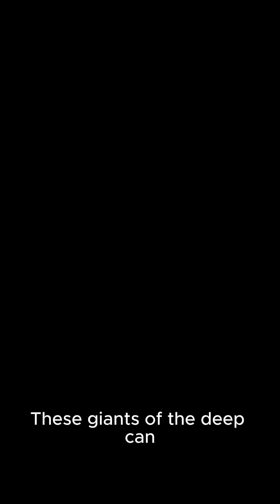5 Animals That Can Live for Over 200 Years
Some animals live longer than civilizations. From sharks that are centuries old to tortoises that outlive generations, these creatures redefine what “long life” really means. 🌍